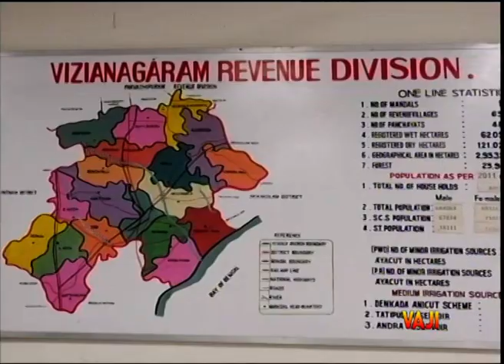144 అమలు చేస్తాం.